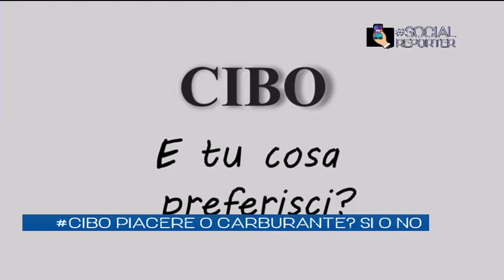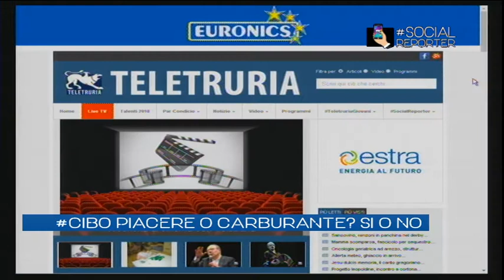Social Reporter Cibo piacere o carburante: si o no?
In studio con Susanna Cutini la dottoressa Carla Fani e la social reporter Bianca Bisaccioni.